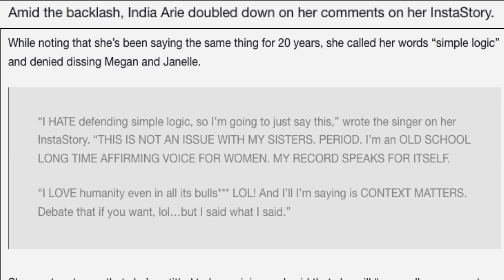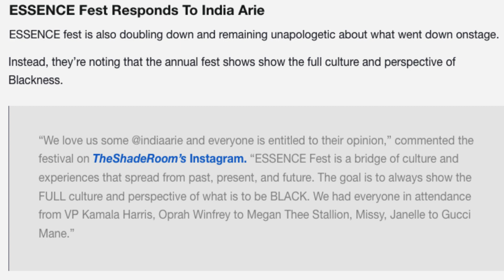India Arie Speaks out! Megan Thee Stallion, Janelle Monae Essence Fest 2023 on stage behavior!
India.Arie Doubles Down After ‘Context’ Criticizing Megan Thee Stallion & Janelle Monae’s Cake Clapping-Encouraging ESSENCE Antics–‘I Said What I Said’
India.Arie knows you think she’s being an aggravated Ankhty for commenting on Megan Thee Stallion’s “hot girl boot camp” in NOLA and she’s issuing a response.

The “I Am Not My Hair” songstress has been trending for HOURSSSS amid her commenting on ESSENCE Fest’s official Instagram about a clip of Meg enlisting her hotties for an onstage twerk session while a supportive Janelle Monaé clapped her hands in encouragement.
According to Arie, the “context” of the post was incorrect because it lacked “discretion and discernment” and didn’t show Black women in a respectful light.

She noted however that she loves both artists but stood by the fact that she “didn’t like the moment.”
As you can imagine, people were NOT pleased with Arie’s words, and they questioned her relevancy while others accused her of only attacking Black female artists.

Amid the backlash, India Arie doubled down on her comments on her InstaStory.While noting that she’s been saying the same thing for 20 years, she called her words “simple logic” and denied dissing Megan and Janelle.

    “I HATE defending simple logic, so I’m going to just say this,” wrote the singer on her InstaStory. “THIS IS NOT AN ISSUE WITH MY SISTERS. PERIOD. I’m an OLD SCHOOL LONG TIME AFFIRMING VOICE FOR WOMEN. MY RECORD SPEAKS FOR ITSELF.

    “I LOVE humanity even in all its bulls*** LOL! And I’ll I’m saying is CONTEXT MATTERS. Debate that if you want, lol…but I said what I said.”

She went on to say that she’s entitled to her opinion and said that she will “never allow anyone to paint her as a person who would use other women for the kindling in the burning down of patriarchy.”

    “I do NOT make practice of publicly criticizing my sisters. My thoughts are around ESSENCE FESTIVAL and CONTEXT.”
ESSENCE Fest Responds To India Arie

ESSENCE fest is also doubling down and remaining unapologetic about what went down onstage.Instead, they’re noting that the annual fest shows show the full culture and perspective of Blackness.